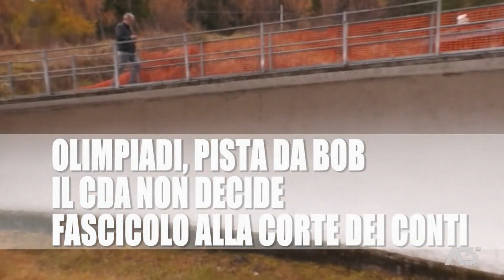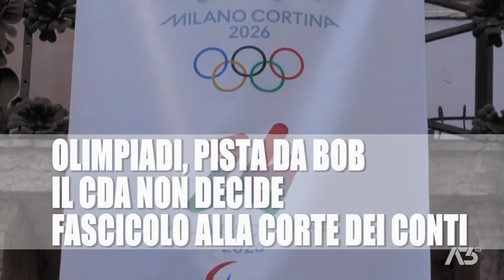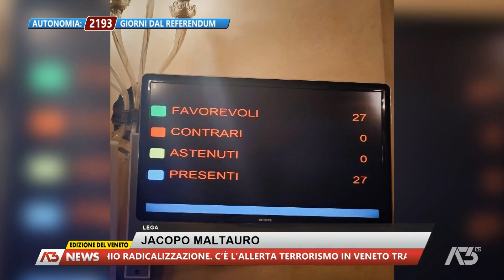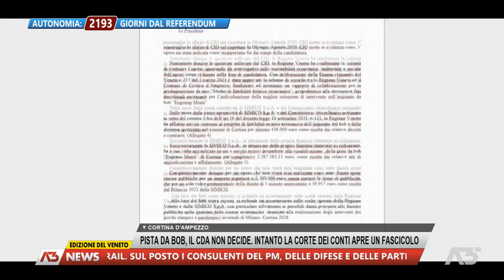A3 NEWS VENETO | 24/10/2023